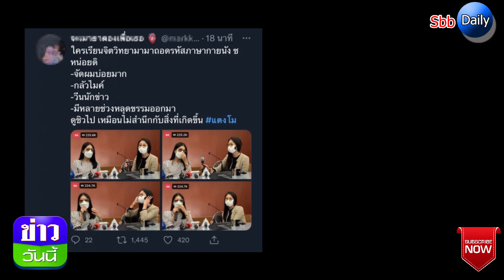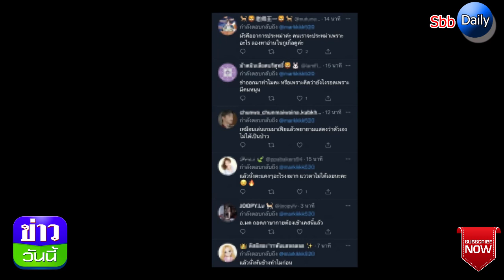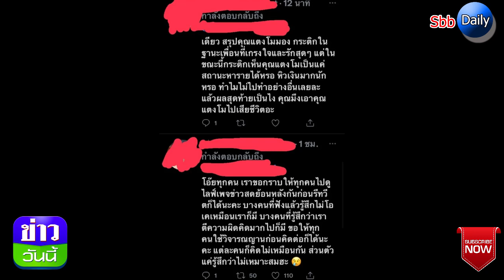ชาวเน็ตไม่พอใจ “กระติก” พูดเต็มปาก “แตงโม ลาโลก ชีวิตต้องลำบาก ขาดรายได้!